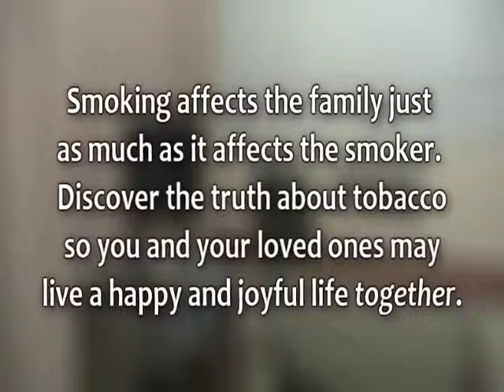Discover the Truth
Winner of the Elementary PSA category for the 2nd Annual Canyons District Film Festival!